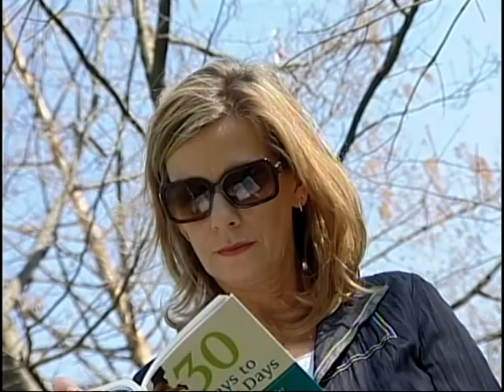Fairchild TV interview with Caird Urquhart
Lily Tsang of Timeline Magazine interviews Caird Urquhart about career coaching and business strategies.